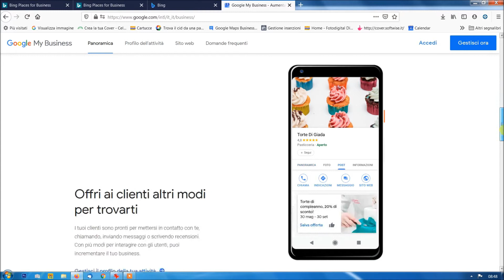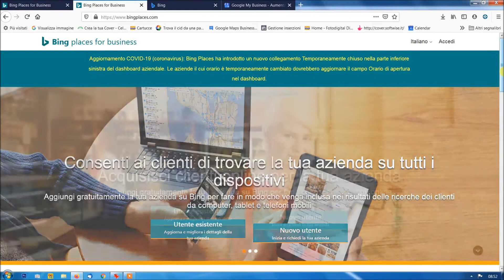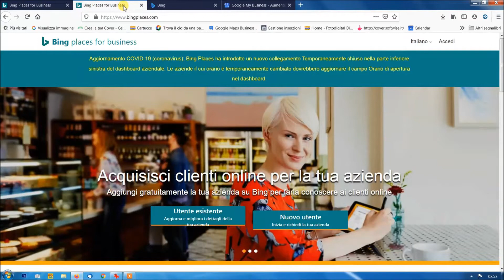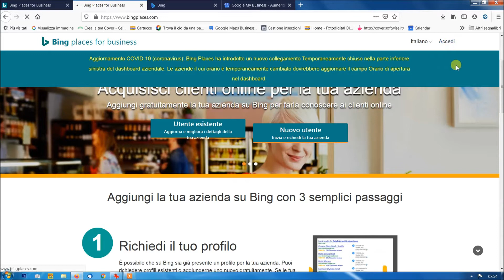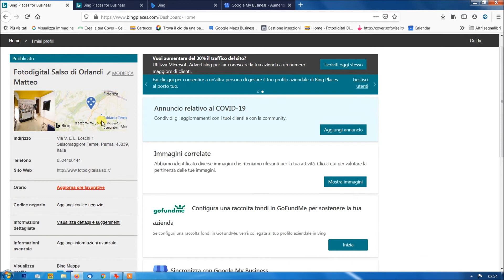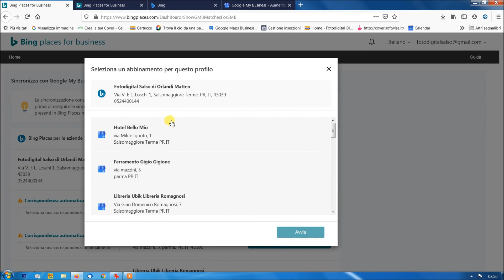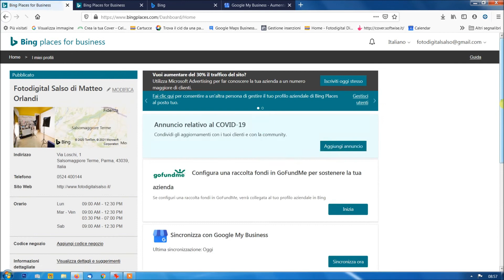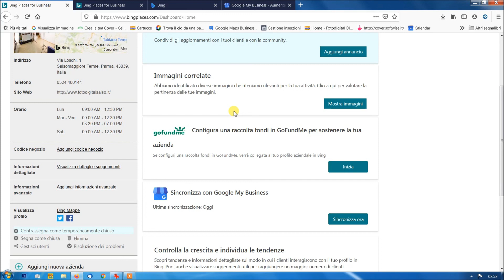Bing Places for Business: come usare la scheda gratuita per negozi e imprese locali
Bing Places for Business è l'alternativa a Google My Business, il servizio gratuito che permette di essere presenti sul web con una scheda della propria impresa locale (negozio, bar, ristorante, libero professionista, artigiano, piccola impresa). Si tratta di una funzionalità messa a disposizione da Bing, il motore di ricerca alternativo a Google:  è sicuramente meno diffuso ma visto che esserci non costa nulla è importante per non perdere quella fascia di utenti/clienti che effettuano ricerche locali con questo strumento. Esiste tra l'altro una nuova funzione che permette di importare i dati da una scheda già presente di Google My Business, così non dobbiamo inserire le stesse cose due volte.
Naturalmente il primo passo è creare una scheda su Google, se ancora non ce l'hai, e ti può essere in aiuto il mio corso che trovi qui sotto e nel primo commento.
Buona visione!

I miei corsi online in offerta limitata